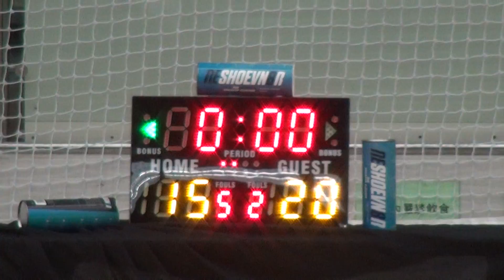02JUL16 Milk x SBC vs 青年超敏 Q2